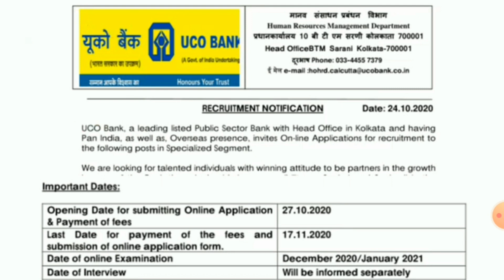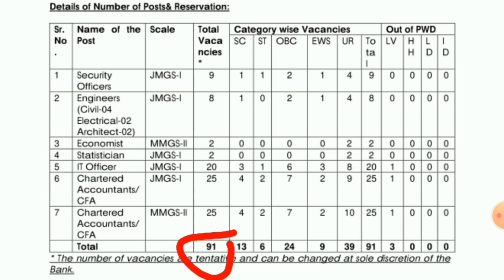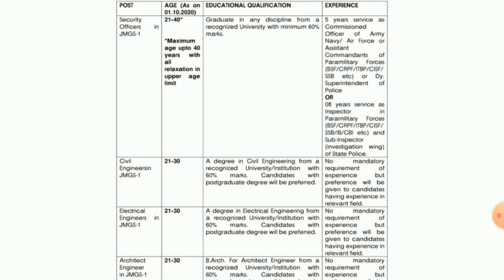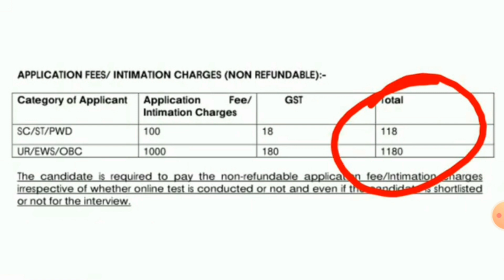New Gujarat Government job | નવી ભરતી જાહેરાત | new bank job | sarkari bharti | crack gujarat exams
Today Topic : New Gujarat Government job | નવી ભરતી જાહેરાત | new bank job | sarkari bharti | crack gujarat exams